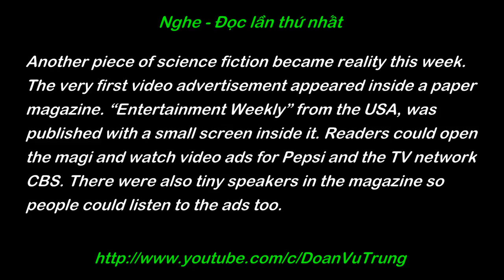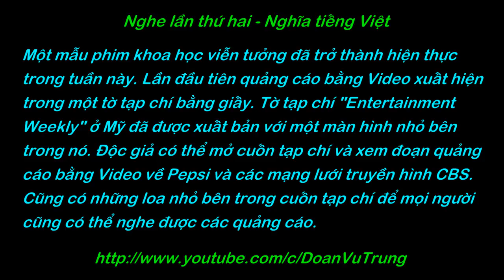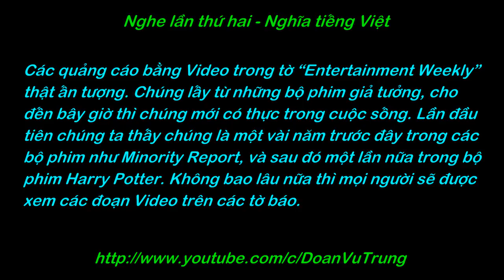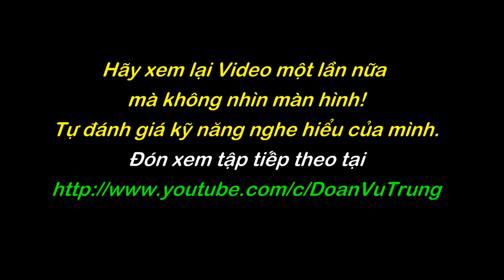5 phút luyện nghe tiếng Anh 84